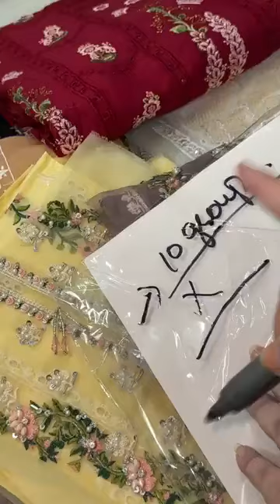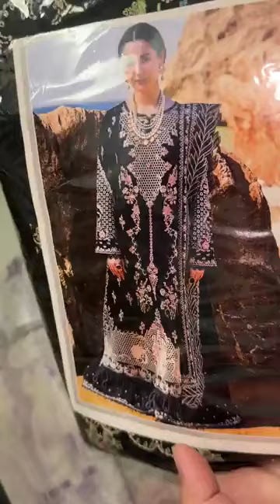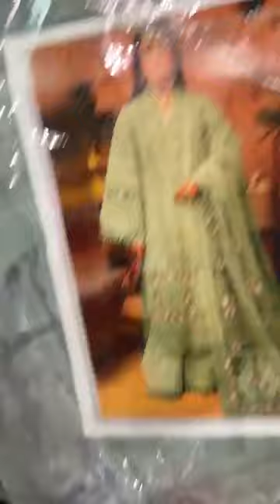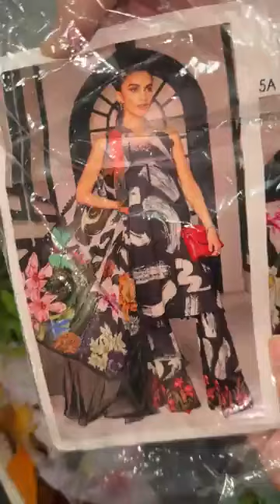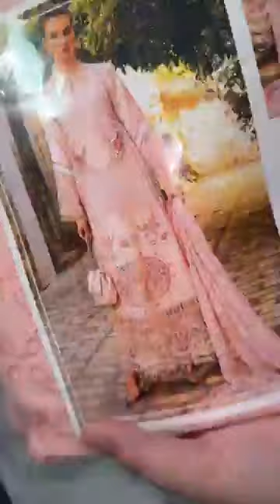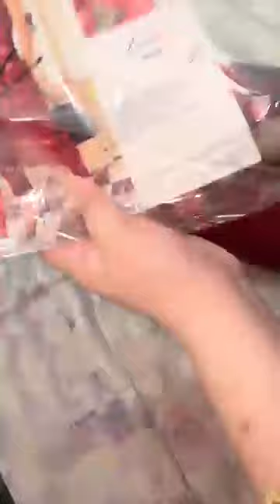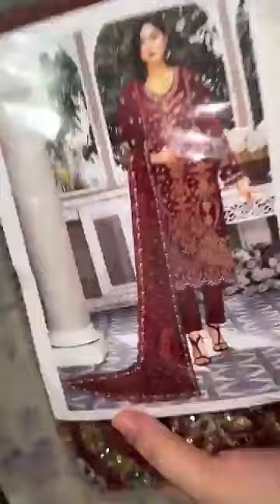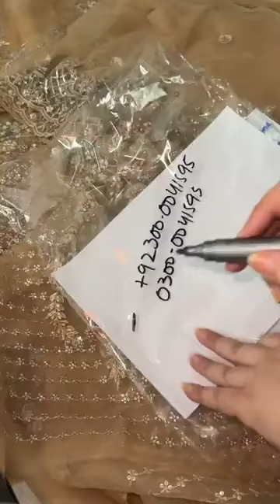Lawn Azzadi Sale is on @NimzCollectionpk